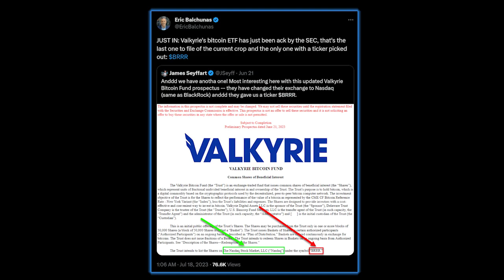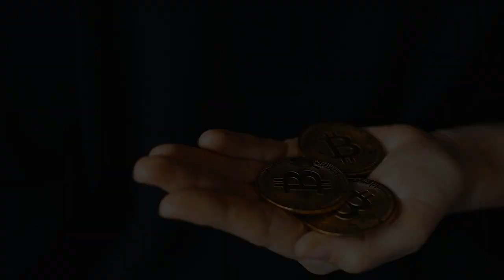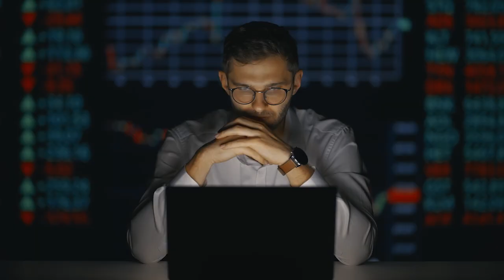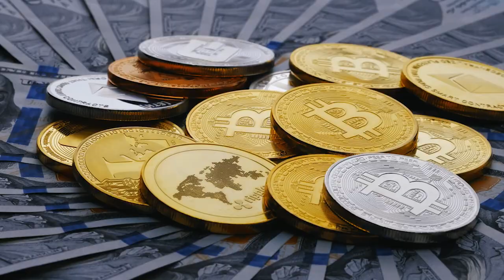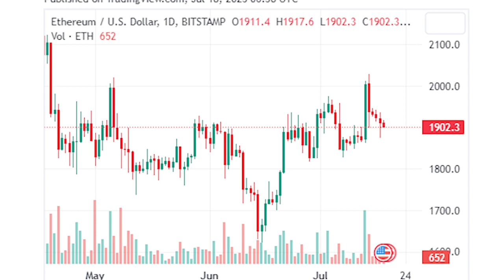Prepare for 3x Bitcoin! "This Is the Biggest Moment for Bitcoin Prices in Years" Raoul Pal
00:00 Intro
00:47 Recent Developments
02:10 Raoul Pal PART(1)
03:19 SEC Initiates Review of Valkyrie's Spot Bitcoin ETF Proposal
04:43 Raoul Pal PART(2)
06:08 Bitcoin Holds Above $30,000 Amid Uncertain Market Sentiment
06:59 Ethereum Holds Above $1,900